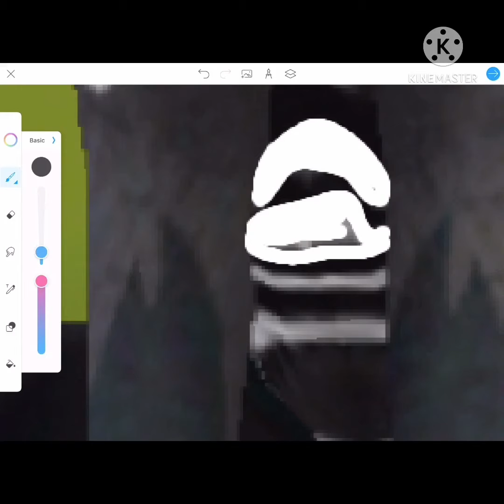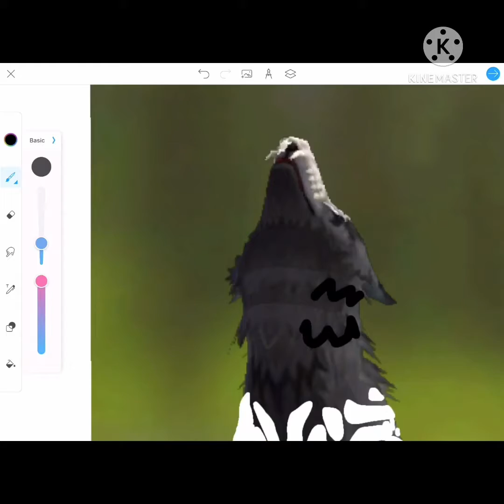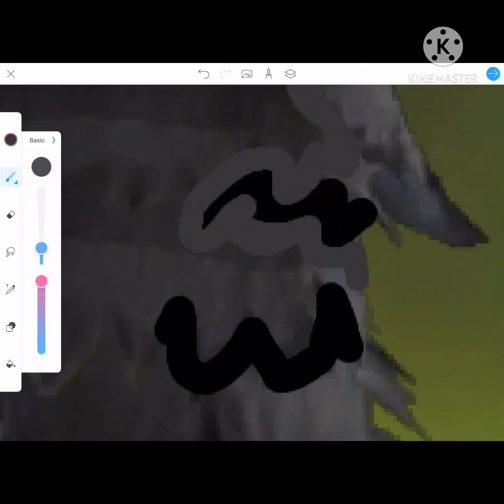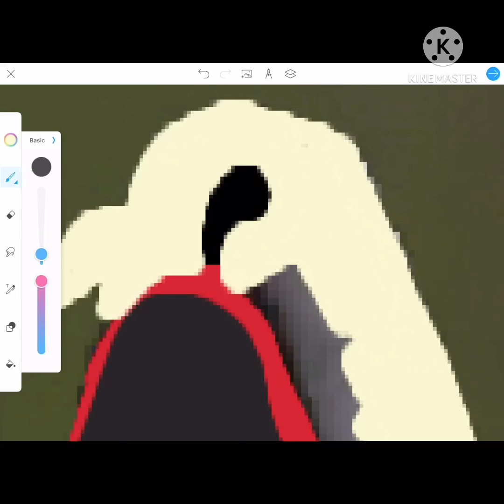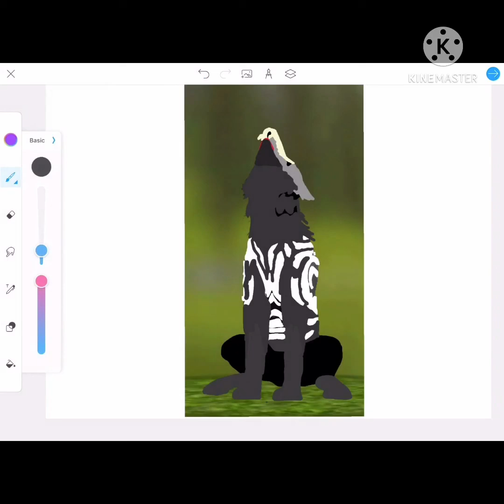SpiritEverything1k part 1 animation 1 congrats 1k subs WarriorSpirit! :D d(desc)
I smacked my brother before he even TOUCHED it, JUST for u guys, especially WarriorSpirit! I got the music by recording the song and added it to the side! ;3 thanks for reading!
Ik ik this time, the description is quite shOrT mEeP